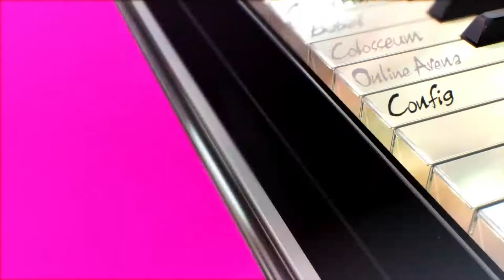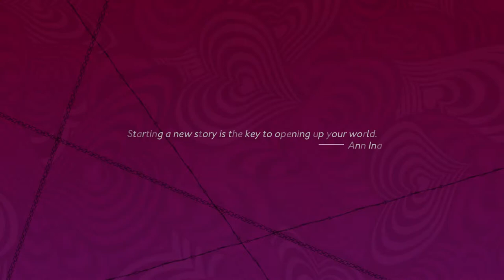Annen Tries Catherine Fullbody Demo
With a vague memory of a Let's Play I watched of the original, I decided to try out the Fullbody demo.
The sum of my reaction is baffled and confused.

And also have a link to the Let's Play of the original game that I watched from the Super Best Friends